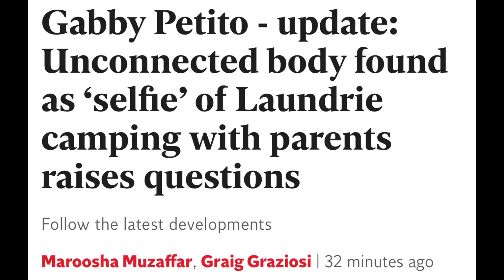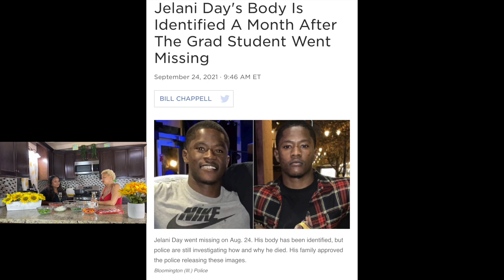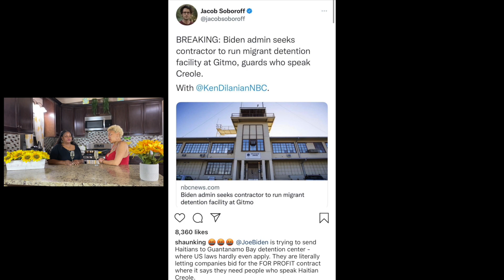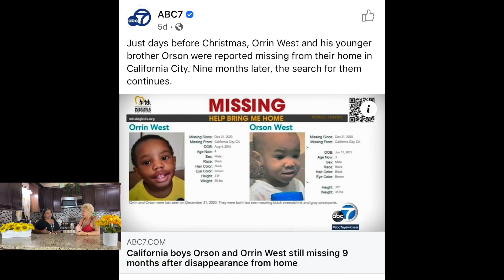How to Make Garlic Shrimp in Creamy Cajun Sauce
Salmon topped with GarlicShrimp in CreamyCajun Sauce on a bed of JasmineRice and a Side of Asparagus